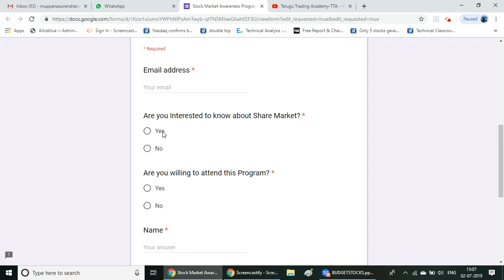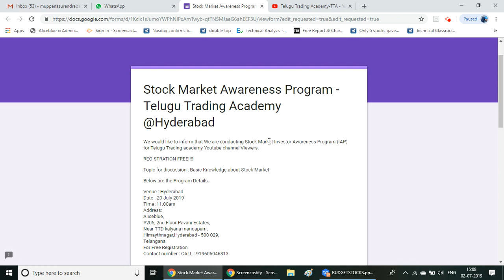Stock Market FREE DEMO CLASS( Hyderabad)||FREE TRAINING||20-JULY-2019|| REGISTER FREE-9606046813|TS